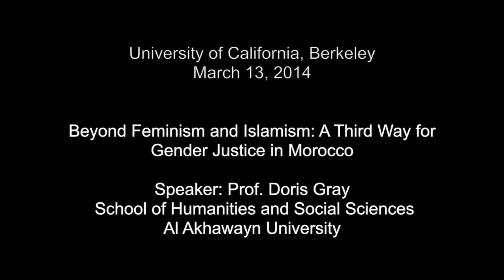Beyond Feminism and Islamism: A Third Way for Gender Justice in Morocco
Speaker: Prof. Doris Gray, School of Humanities and Social Sciences, Al Akhawayn University in Ifrane

Often conceived as a western concept, gender equality and gender justice are equally hotly debated topics in Muslim-majority countries. In Morocco, a third way of conceptualizing gender is being developed that bridges western feminism with Islamic principles. Prof. Gray discusses the ways in which Morocco is spearheading new and culturally relevant ways of envisioning more equitable gender relations that go beyond the conventional dichotomy of Islamic feminism versus secular feminism.